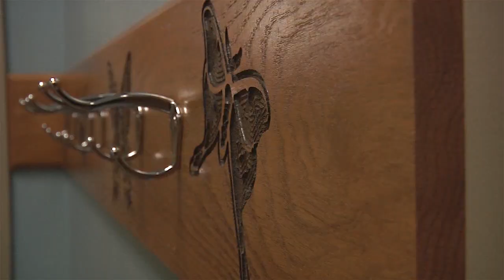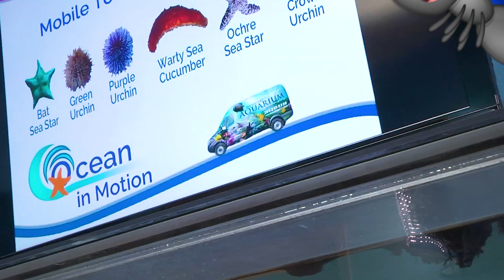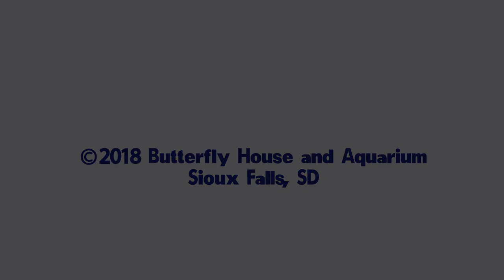Butterfly Life Cycle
Follow the butterfly's journey from egg to caterpillar to chrysalis and finally adult with Sky the Blue Morpho Butterfly!